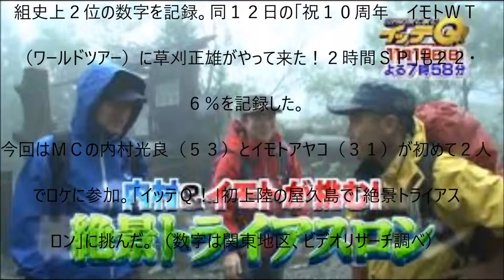【衝撃】イッテＱ、内村光良とイモトがロケに挑戦した結果（笑）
UC6MWunFaUb7723WjPq_Xn_Q?disable_polymer=true